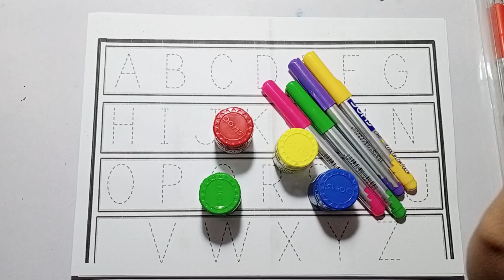abcd, abcde, a for apple b for ball C for cat,alphabets,phonics song,अनार,English varnmala ginti p25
Your query

abcdefg
English alphabet
abcd cartoon
abcd rhymes
abcd alphabet
abcdefg
abcd varnamala
english varnamala
english alphabet
A for apple
kids alphabet
alphabet for kids
abc song
a for apple b for ball c for
alphabet song
apple apple
abcd abcd

shape learn
triangle
rectangle
heart
moon shape
star shape